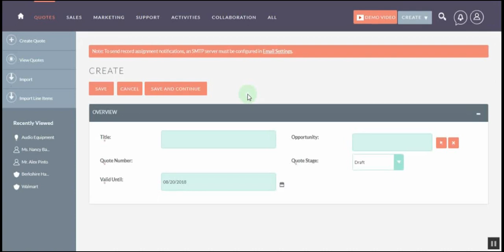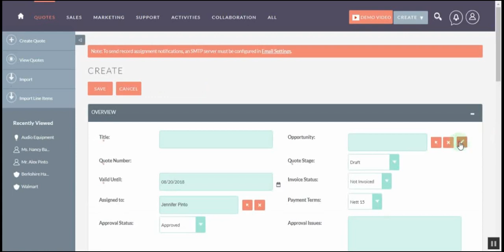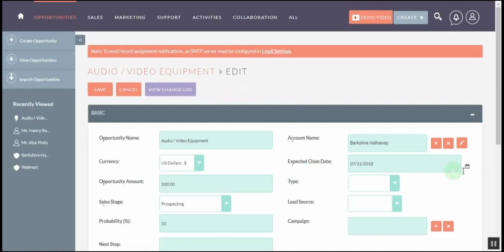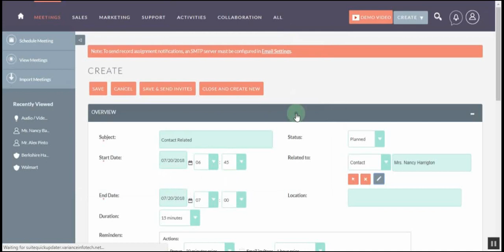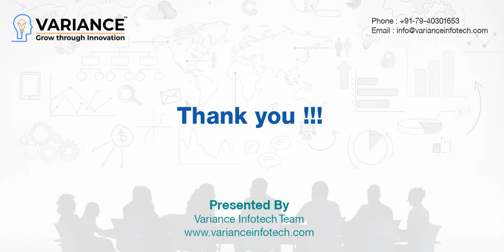SuiteCRM Extension - Quick Updater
Quick Updater help user to update Related Field information directly from module where related field display.

The Quick Updater extension for SuiteCRM gives users the ability to edit related records (1:m, 1:1) when in Create/Edit view of the primary record. This extension adds an “Edit” icon next to each Relate field with which you can edit without having to leave the page.

Quick Updater makes it possible for users to stay working on a single record without having to go through the time intensive, back and forth process to the relate field page to update the record and then back to the parent record.

𝗙𝗲𝗮𝘁𝘂𝗿𝗲𝘀:
 ● Supports all 1:m and 1:1 relate fields
 ● Adds “Update” Icon to all relevant fields
 ● Enables ‘one click‘ update of the related record
 ● No additional configuration needed.
 ● Plug & play module
 ● Available on SuiteCRM Marketplace